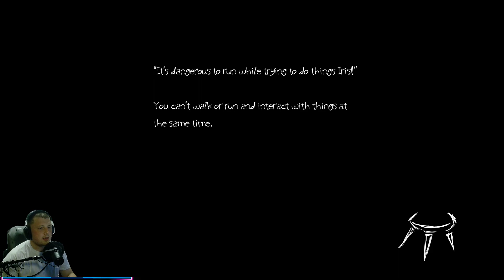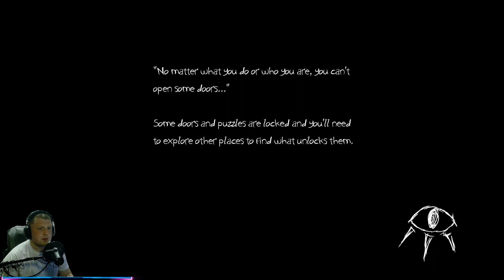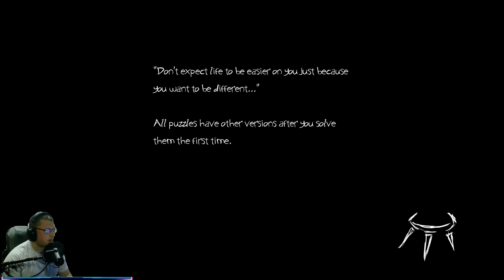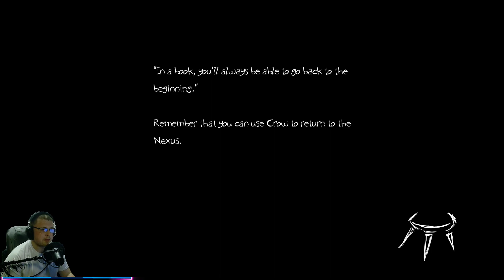REalM: Walk of Soul Session 3 - O B S T A C L E S